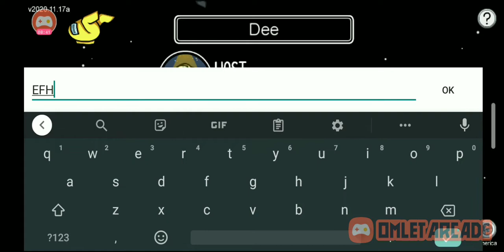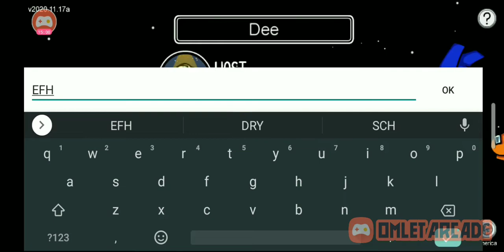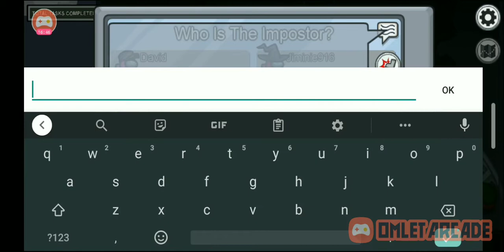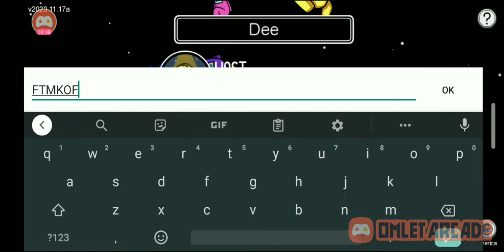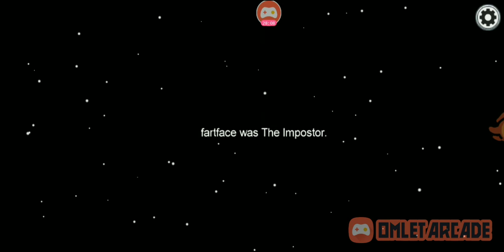I can't stand this game sometimes [Among Us] [#19]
Thank y'all for tuning in to Dee's gaming channel 😁